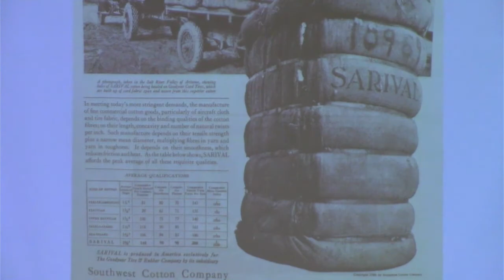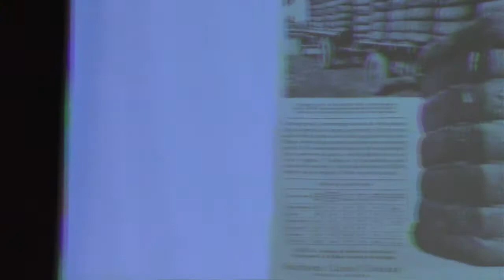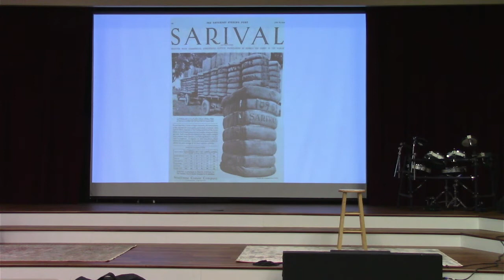The West Valley & Goodyear Tire & Rubber Company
Rob Slagle from S&S Tire traces the history of Goodyear Tire Rubber in the West Valley.